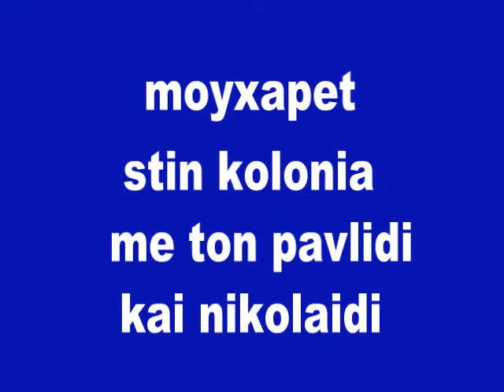PAVLIDIS THEODOROS kagkelidis ioannis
moyxapet stin kolonia germania mai ton xalkidi